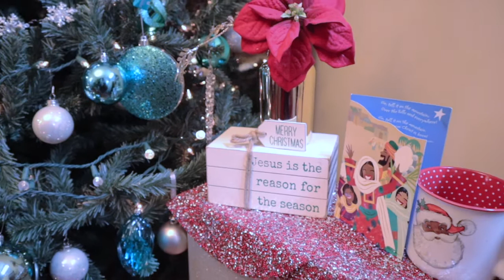VLOGMAS 2021 | NEW HOLIDAY DRINKS + OPENING GIFTS + CHRISTMAS DAY BRUNCH + WRAPPING CHRISTMAS GIFTS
In today's video we’re wrapping gifts and unwrapping an early Christmas present. We also do some last minute shopping for the Christmas brunch…and lots of family time.

PRETTYLITTLETHING PLT TIE DYE HOODIE

PRETTYLITTLETHING PLT TIE DYE JOGGER SET

Mashia Major
990 Peachtree Industrial Blvd